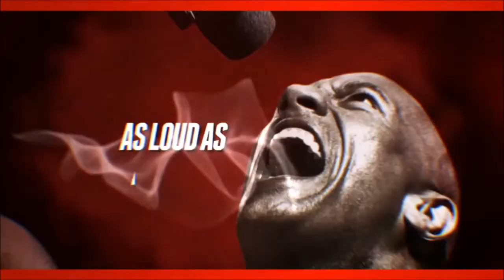WWE 2K14 - Trailer Samurai Gameshop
WWE 2K14
Trailer: Samurai Gameshop
Desenvolvedora: Yuke's Company of America
Distribuidora: 2K Games
Plataforma(s): Xbox 360 / PlayStation 3
Lançamento: Nov/2013
Gênero: Esporte / Luta
Modo de jogo: Single player / Multiplayer

Descrição:
WWE 2K14 inaugura uma nova era do popular franchise WWE vídeo jogo e traz várias melhorias de jogabilidade, incluindo um sistema de navegação renovado, um novo sistema de reversão e centenas de novos movimentos, incluindo novos finalizadores, catapulta e Momentos OMG. O jogo de renome Creation Suite e Universe Mode dão aos jogadores novos níveis de personalização, versatilidade e liberdade, através do desenvolvimento personalizado das Super-estrelas, arenas, campeonatos, histórias, movimentos de finalização e muito mais, oferecendo total controle da experiência WWE a partir de um ponto de vista orientado para a carreira.
WWE 2K14 também oferece um elenco único e o maior alguma vez reunido, incluindo WWE 2K14 Superstar Dwayne “The Rock®” Johnson, John Cena®, Hulk Hogan, Undertaker®, Ultimate Warrior, CM Punk®, “Macho Man” Randy Savage™, Daniel Bryan, Goldberg, Stone Cold Steve Austin® e The Shield.
WWE 2K14 apresenta o incrível Modo 30 Years of WrestleMania campanha ´single-player´, levando os jogadores a uma viagem histórica através de três décadas de combates de alto nível e momentos memoráveis da história de WWE. Começando com o inaugural WrestleMania, a viagem engloba a assinatura de 46 jogos, incluindo Hulk Hogan vs. Andre o Giagante em WrestleMania 3, Bret Hart vs. Shawn Michaels e WrestleMania 12 e The Rock vs. John Cena e WrestleMania 28. Os 30 Anos no Modo WrestleMania são completos, com entradas autenticas em arenas, gráficos específicos da época, filtros e outros elementos da apresentação, assim como pacotes de vídeo produzidos pelo WWE, cenas cinematográficas cortadas no jogo, objetivos históricos e uma série de recompensas desbloqueáveis. Complementando o modo com uma oferta separada, os jogadores também vão encontrar o imortal Undertaker para defender ou derrotar em desafios 21-0 WrestleMania ao estilo do The Streak. Um grande titulo e sucesso de jogabilidade.